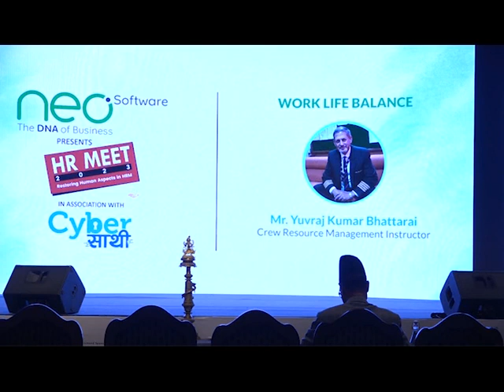Work Life Balance by Mr. Yuvraj Kumar Bhattarai, Former Captain, Nepal Airlines Corporation || HR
motivational video,
motivational speech,
motivational,
motivation,
study motivation,
morning motivation,
gym motivation,
motivation quoteshala,
motivational story for students,
motivational kahani,
motivational stories,
motivational speeches,
pw motivation,
exam motivation